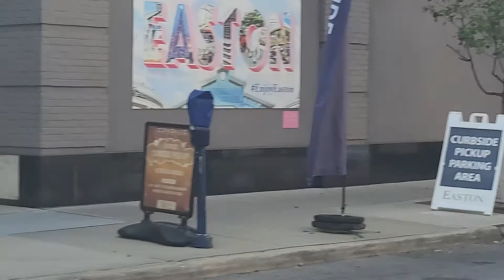Driving Through Easton Town Center ( Easton Mall ) in Columbus Ohio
Easton Town Center is a shopping center and mall in northeast Columbus, Ohio, United States. It opened in 1999. The core buildings and streets that comprise Easton are intended to look like a self-contained town, reminiscent of American towns and cities in the early-to-mid 20th century.

See the links below for different products
96GB MP3 Player with Bluetooth 5.0, Phinistec Portable Music Player MP3 with Speaker,
TIDING Men's Vintage Leather Backpack Multi Pockets Business Travel Daypack
Samsung Galaxy S21 5G, US Version, 128GB, Phantom Gray - Unlocked (Renewed)
Apple AirPods (2nd Generation) Wireless Earbuds with Lightning Charging Case Included. Over 24 Hours of Battery Life, Effortless Setup.
Beats Fit Pro – True Wireless Noise Cancelling Earbuds – Apple H1 Headphone Chip, Compatible with Apple & Android, Class 1 Bluetooth®, Built-in Microphone, 6 Hours of Listening Time – Black
Lenovo IdeaPad 3 11 Chromebook Laptop, 11.6" HD Display, Intel Celeron N4020, 4GB RAM, 64GB Storage
Samsung Chromebook 4 (2021 Model) 11.6" Intel UHD Graphics 600, Intel Celeron Processor N4020, 4GB, 32GB, Wi-Fi - (XE310XBA-KA1US)
2020 Apple MacBook Air Laptop: Apple M1 Chip, 13” Retina Display, 8GB RAM, 256GB SSD Storage, Backlit Keyboard, FaceTime HD Camera, Touch ID. Works with iPhone/iPad; Silver